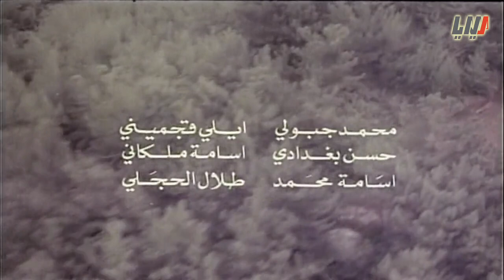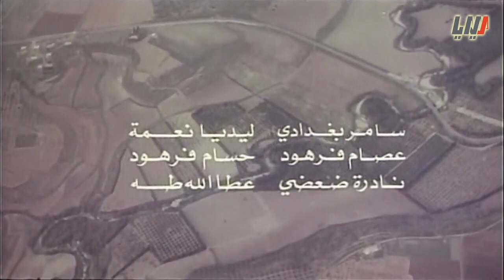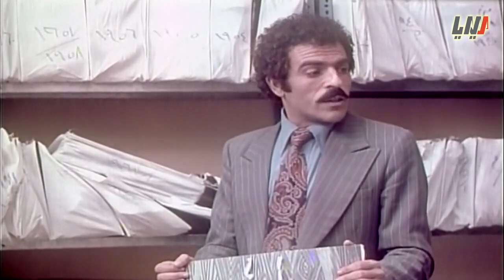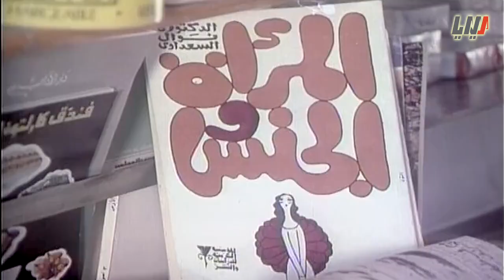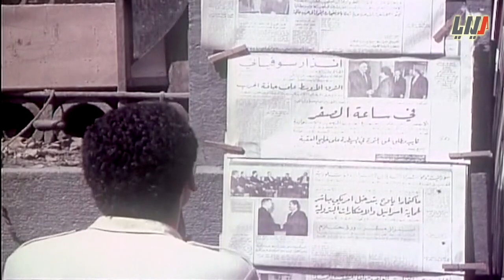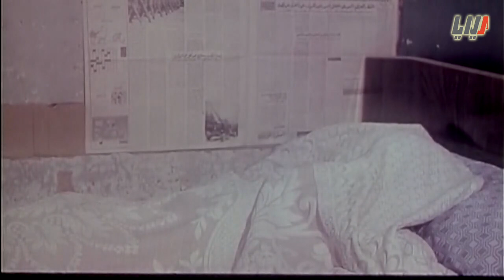فيلم حادثة النصف متر بطولة عبدالفتاح المزين وجيانا عيد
فيلم
تأليف   صبري موسى
سيناريو واخراج سمير ذكرى

بطولة عبدالفتاح_المزين و
نجاح حفيظ
 فهد كعيكاتي (أبو فهمي)
 نزار شرابي
 حسان يونس
 فيلدا سمور
 فؤاد الراشد
 بشار القاضي
 عبدالفتاح الحلبي
 شفيق المنفلوطي
 فاتن شاهين